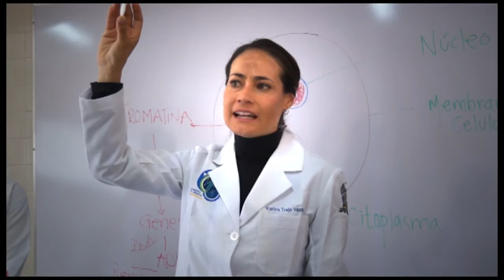Mensaje de Bienvenida del Rector Dr. Antonio Guzmán Fernández [2da versión]